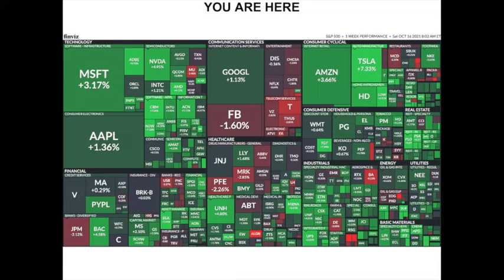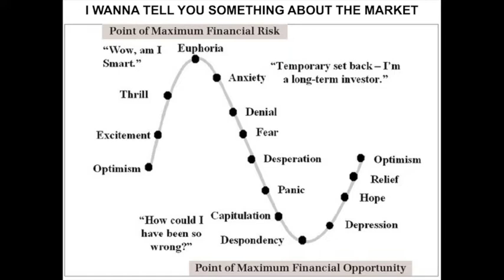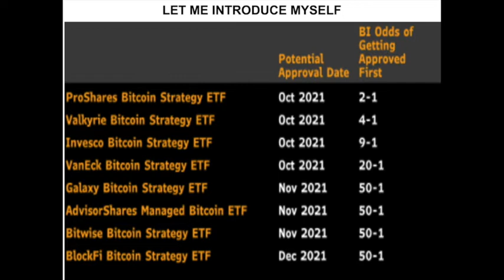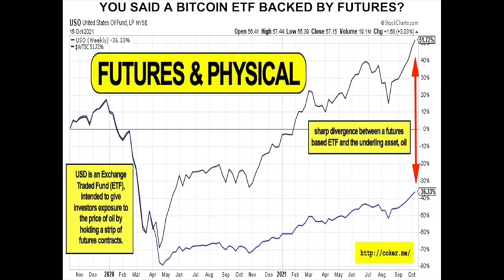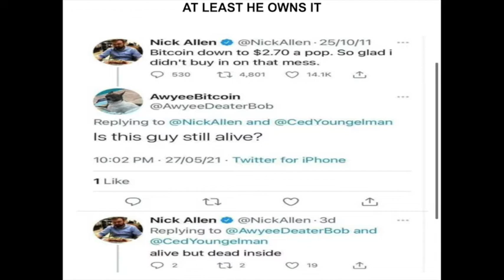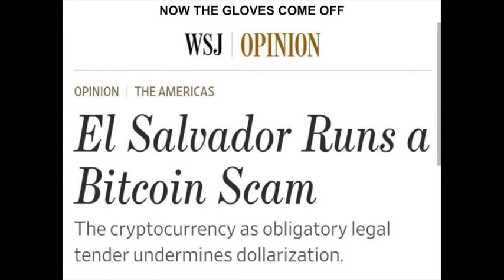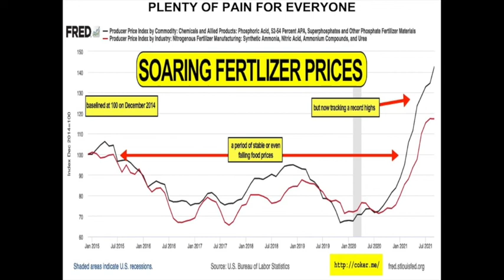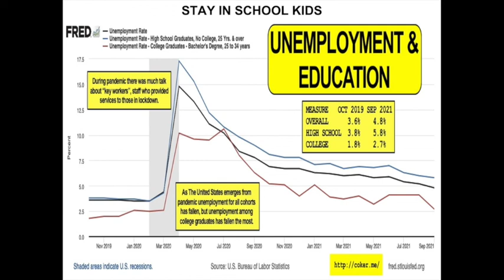Talking About Finance, October 16th, 2021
And this week I reveal the what the stock market is really up to, BNPL comes to fast food (seriously!), Bitcoin ETFS and why a Bitcoin Futures based ETF is a bad idea (way to protect the consumer, SEC), past statements about Bitcoin coming back to haunt people, Wall Street Journal reveals The Bitcoin Scam, how insidious inflation is and the value of education.

let’s go!